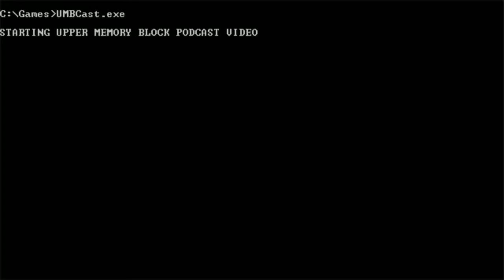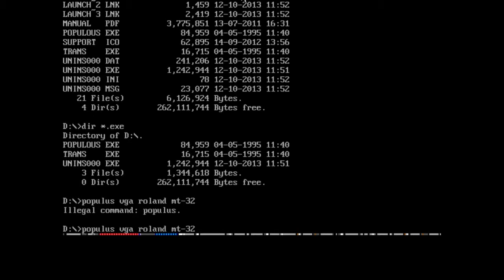Populous Research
I play through a match and a bit of the original Populous from 1989 in peparation for UMBCast 39 where I'll be discussing the series.